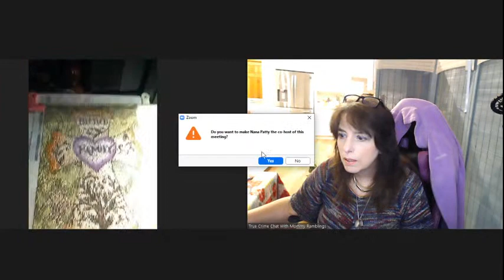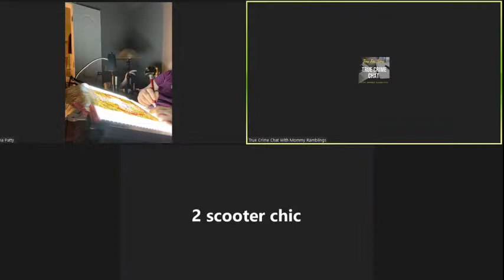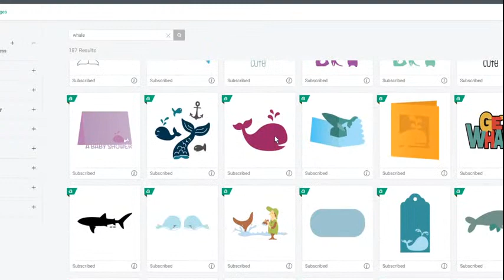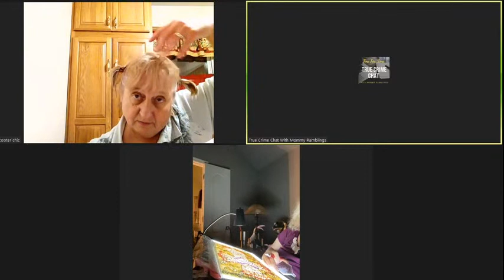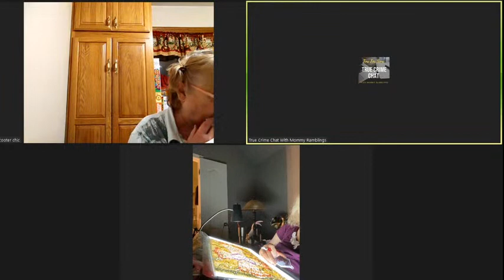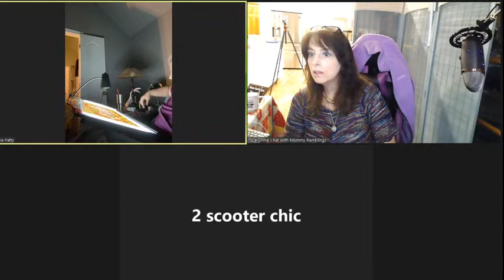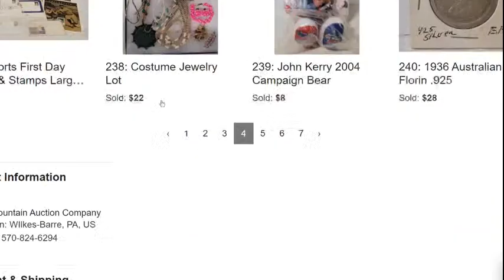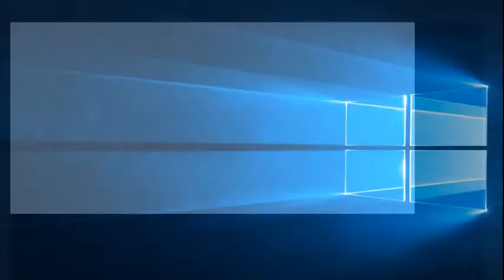Let's Chat , Craft and Maybe Clean Together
We are  using the public trial documents in the case of Mary Yoder for this. They are through the state of NY and open through the FOIA. Thanks you.